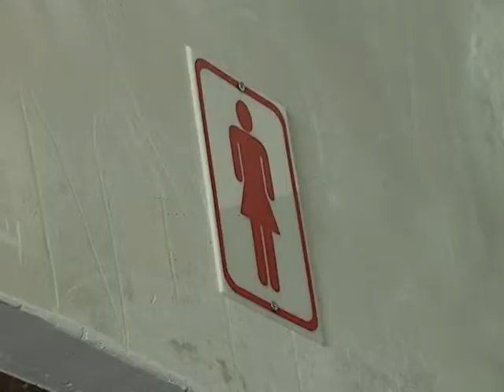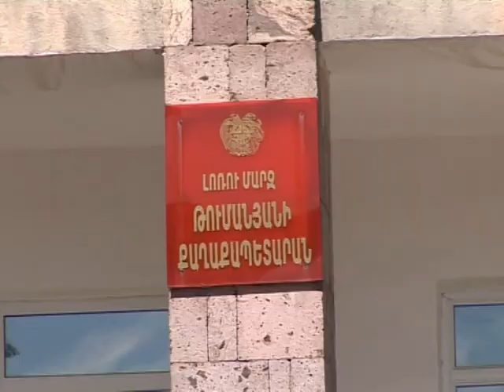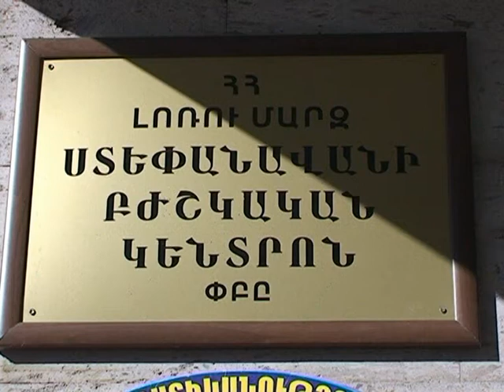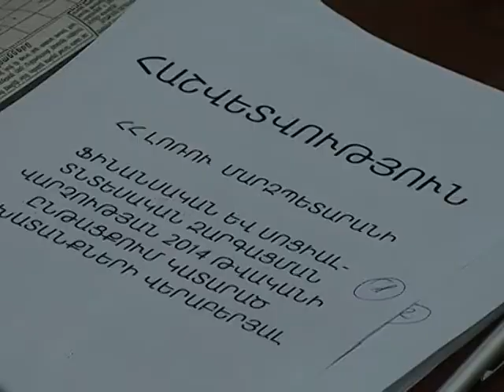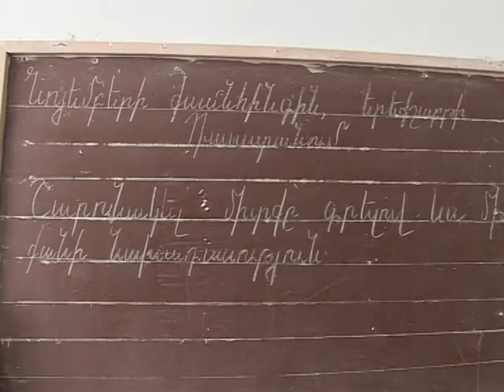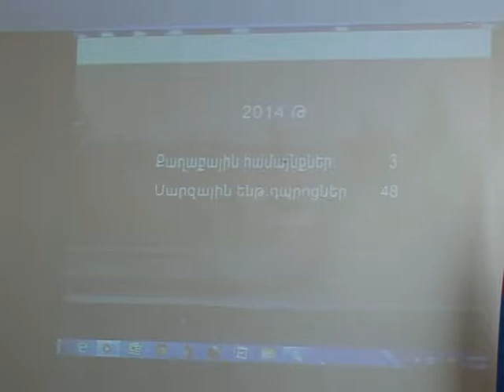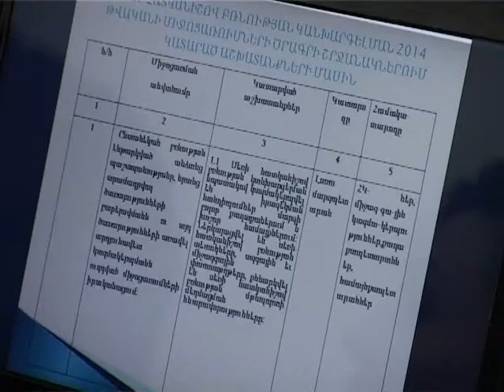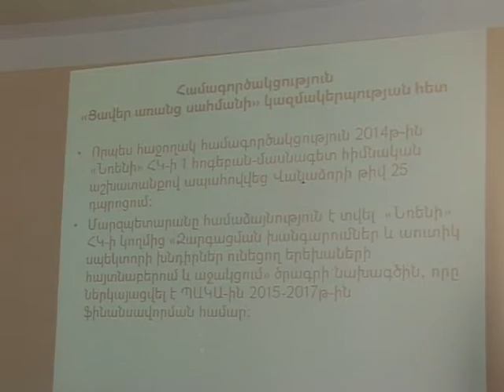ԼՄ Մարզպետարանի ժամ 12.01.2015 հաղ. 130